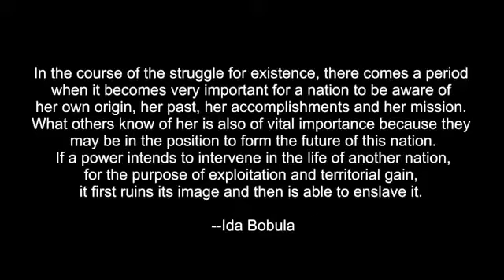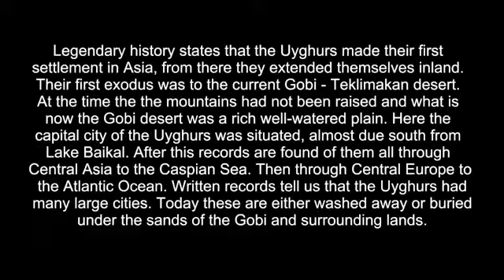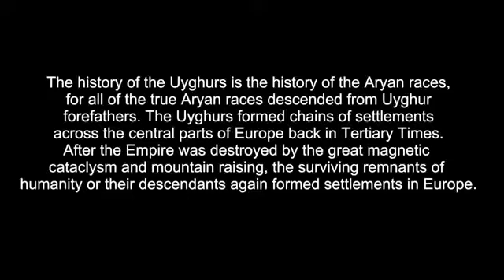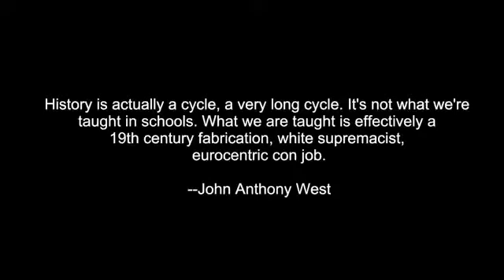Ujgurok és Magyarok A Hunok titkos története Secret History of Huns - Magna Corvina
“A létért való küzdelem során vannak korszakok, amikor egy-egy nemzet fennmaradása szempontjából döntő fontosságú, hogy mit tud a nemzet saját eredetéről, múltjáról, érdemeiről és hivatásáról, de az is, hogy mit tudnak róla mások, akiknek a sors alakítására az adott pillanatokban hatalmuk van.
Amelyik hatalom egy másik nemzet életterébe akar törni, hogy nemcsak földjét, de népét is kizsákmányolja, az rossz hírét költi kiszemelt, vagy a tényleg már rabsorsba taszított áldozatának." Bobula Ida

Hun esküvő